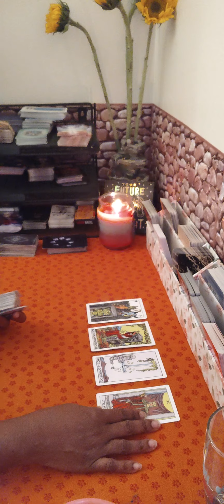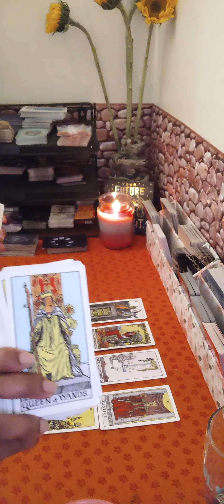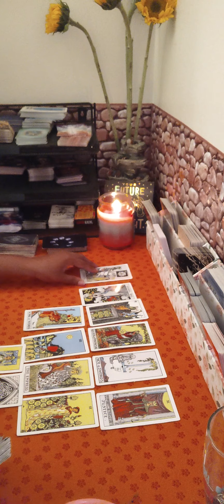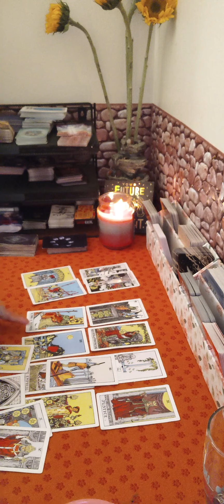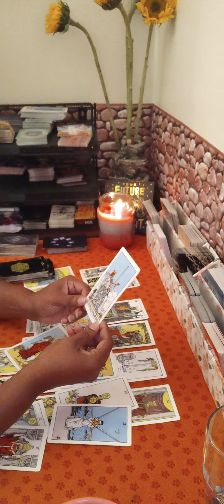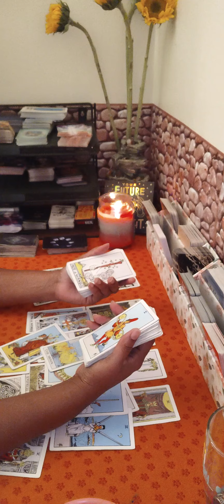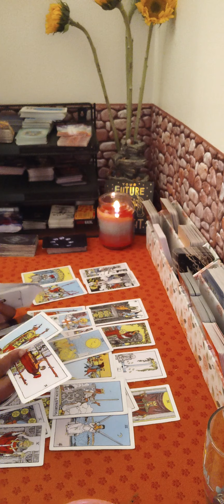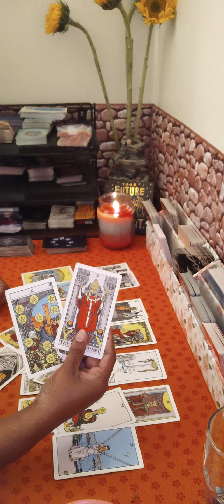They Tried To Play Both Sides & Lost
I do not promote staying in  unhealthy relationships.

I promote self-love, spiritual growth and empowerment.

I have playlist for each sign if you interested in specific readings.

I am heavy on TikTok and there are some videos that will not appear on YouTube.

No one has permission to use my material on another platform for profit. Beware of scammers who pretend to be me.